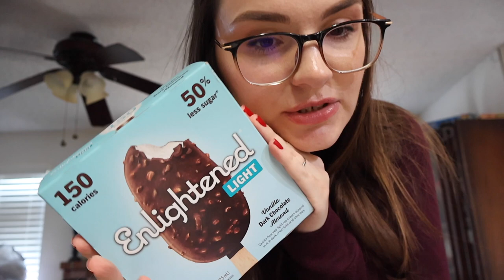Talking foster care + nail polish haul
• LET'S TALK •

Jodi